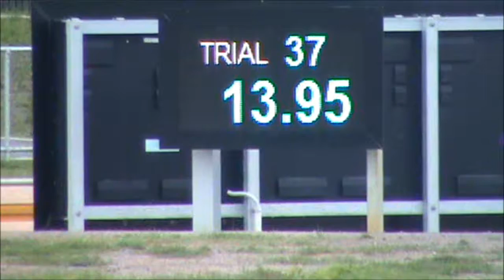PATRICK pretrial Traralgon 13th September 2016